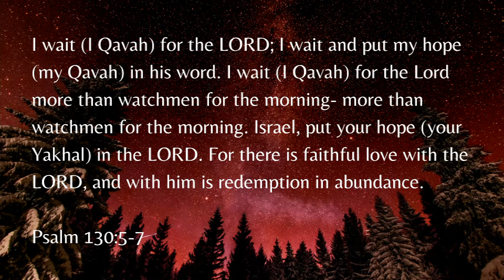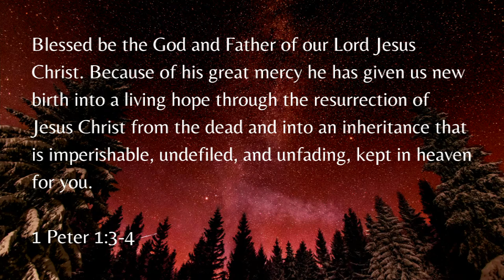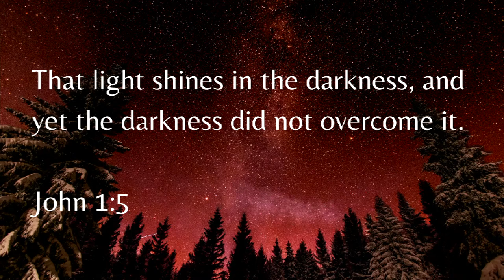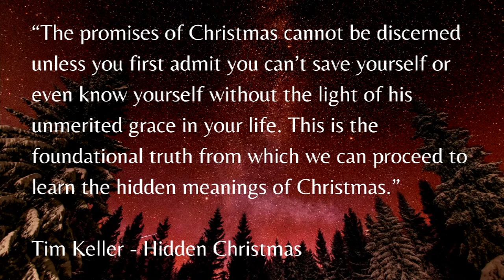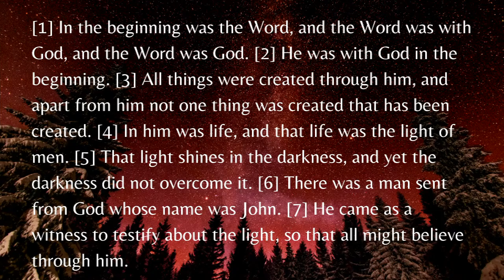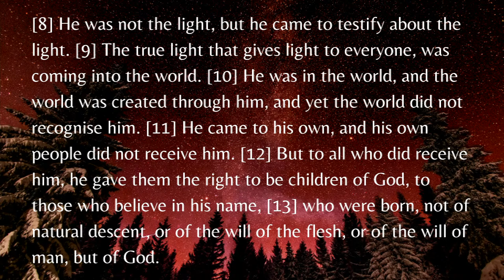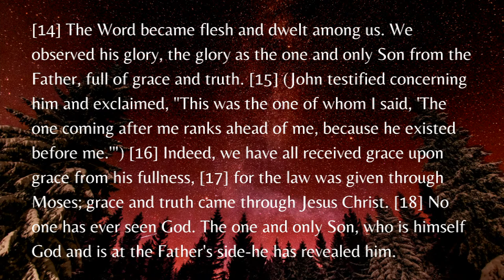There is Hope | Part 1: In the Darkness | John 1:1-18